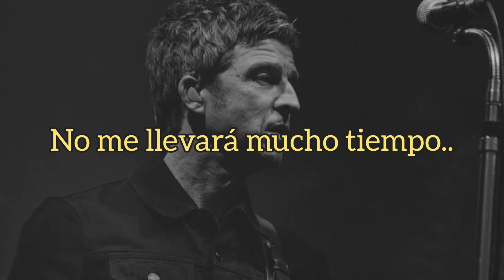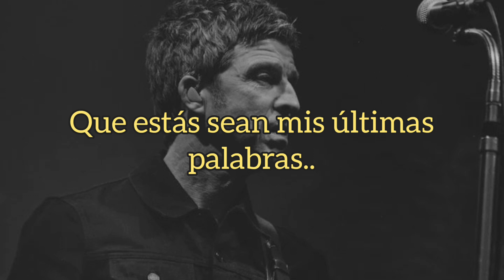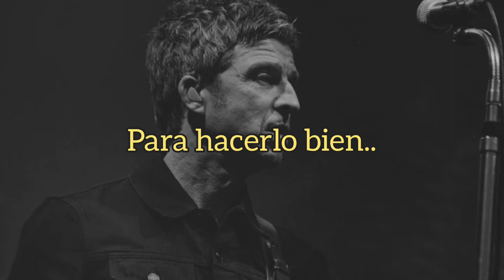Noel Gallagher's High Flying Birds - Dead to the world (traducida al español.)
Noel Gallagher's High Flying Birds canción "Dead to the world" del año 2023

Instagram del artista: themightyi
Twitter del artista: @NoelGallagher